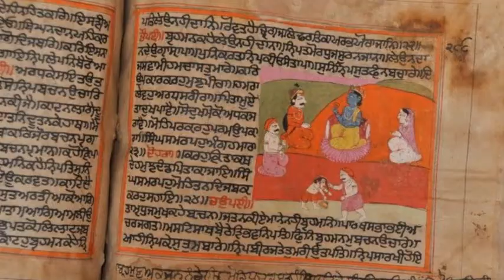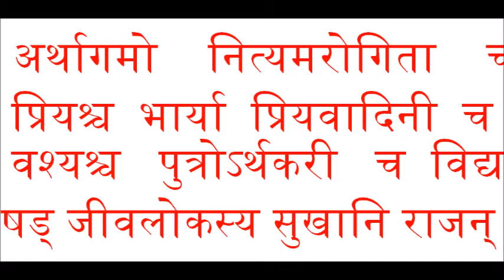The Story Behind Writing Of Mahabharata | Beyond The Story | Shri Ganesha | Ved Vyas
This is our third series based on Indian great epics and Ancient Indian Mythology. Our first video of this series is story about Writing of Mahabharata. We all know who wrote this but we are unaware of how it was written. Why it was a tough task to make Shri Ganesha write this Ancient Epic? And how did Ved Vyasji manged to make him write. Do watch the video and spread the knowledge. Because the fact we know but story behind it we don't.